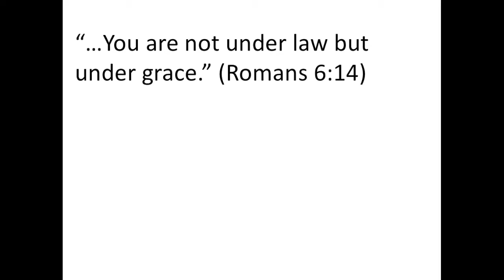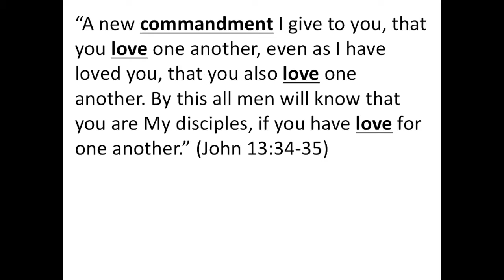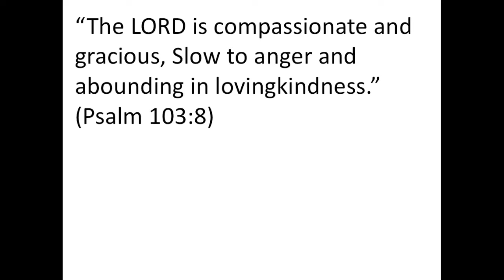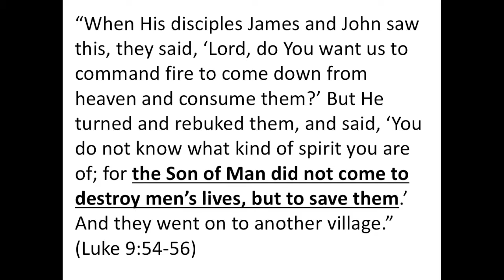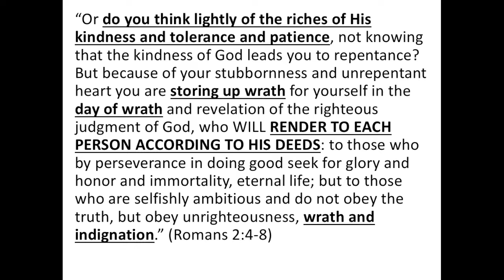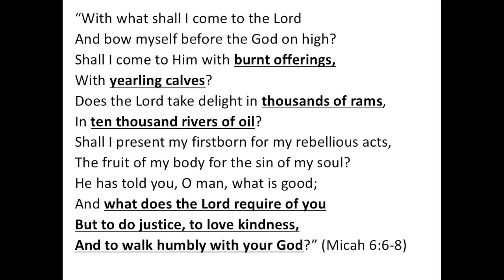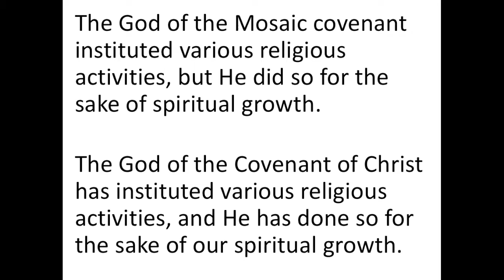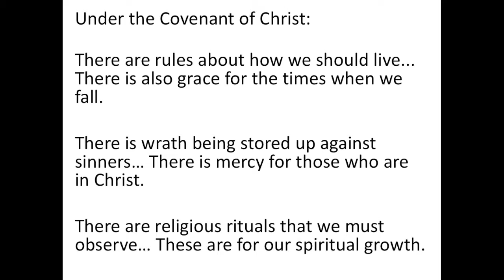2 Covenants, 1 God - May 28th, 2017